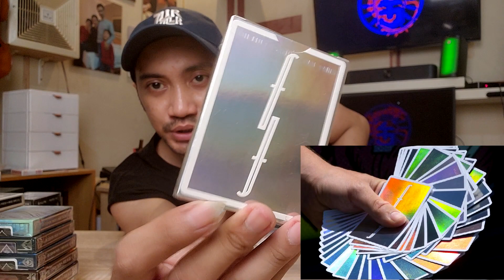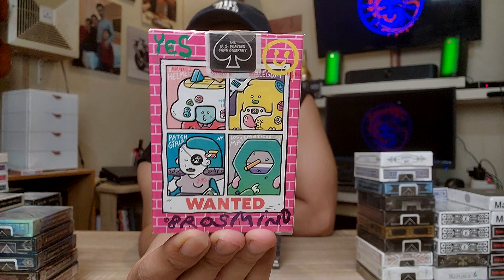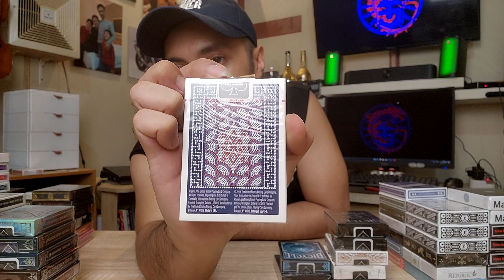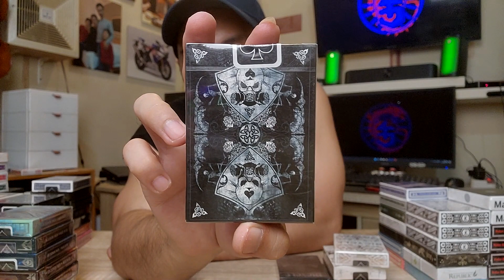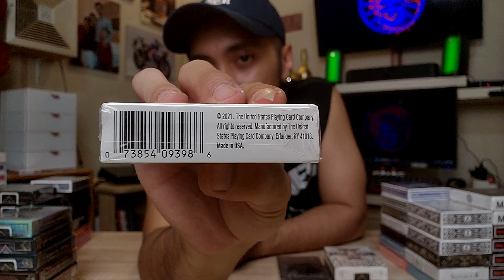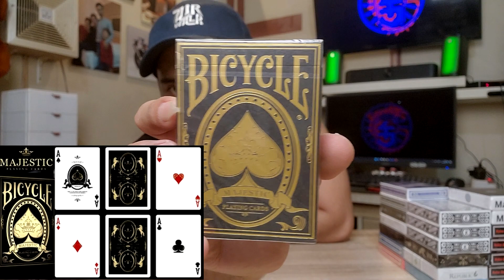Jual Deck Kartu Remi Koleksi Playing Cards Bicycle Special Limited Edition - Fontaine Holographic